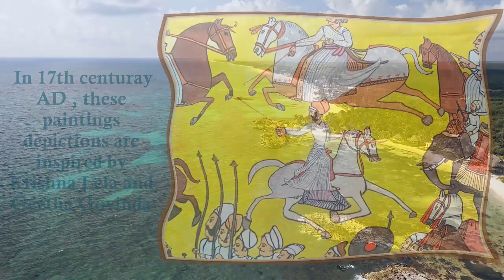Miniature Paintings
I'm inspired by looking at Miniature Paintings and this is one reason I chose Paintings as my career.